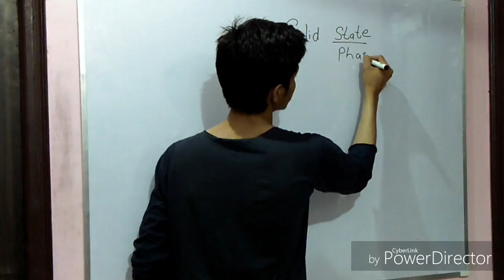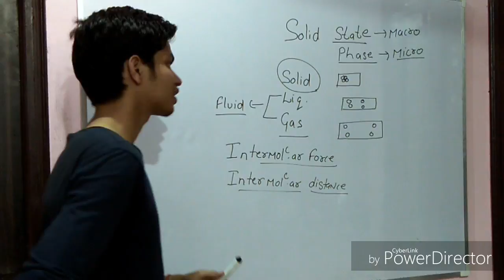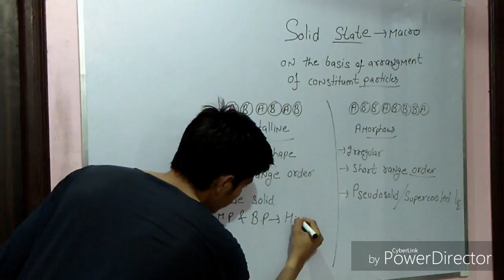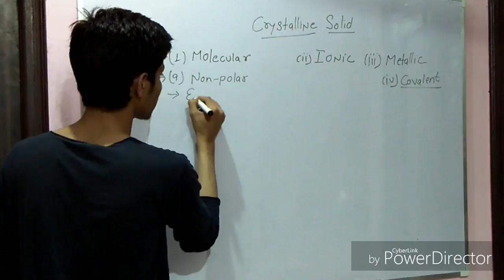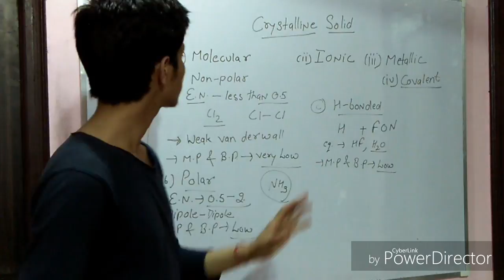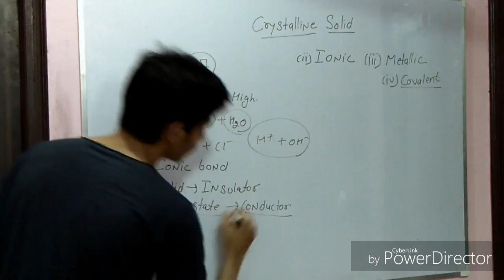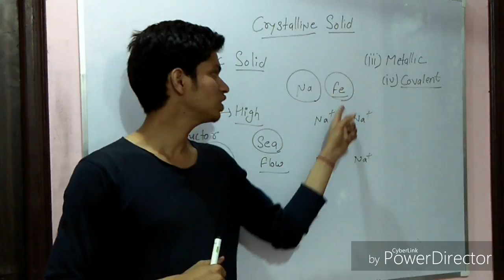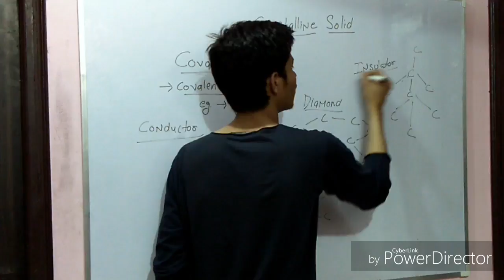Solid state for iitjee/neet